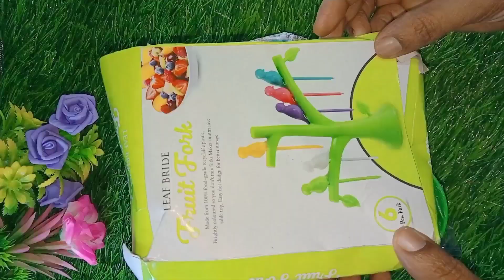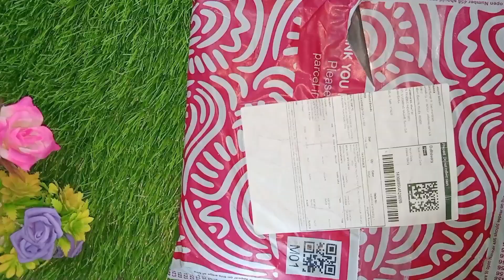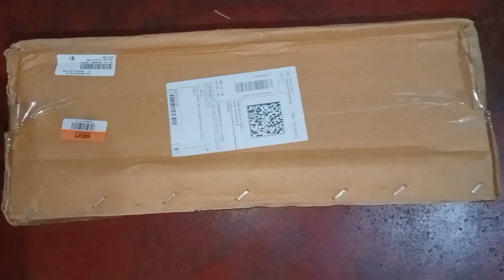വാരിക്കൂട്ടാം മീഷോയിൽ നിന്നും 150 രൂപയിൽ താഴെ സാധനങ്ങൾ //meesho haul video